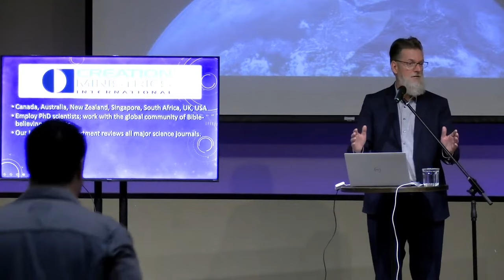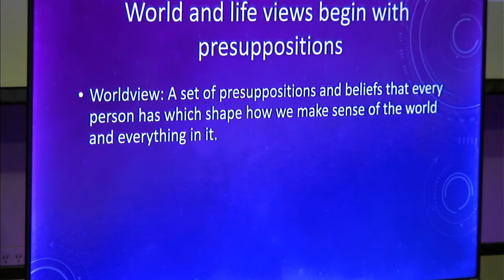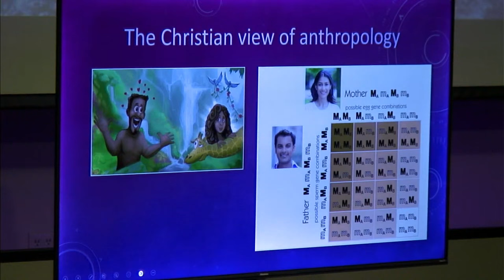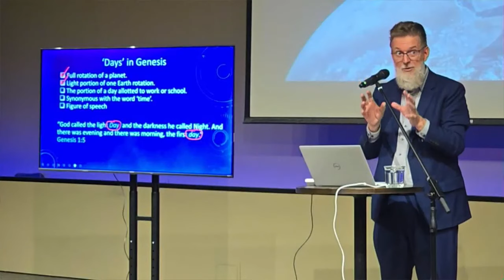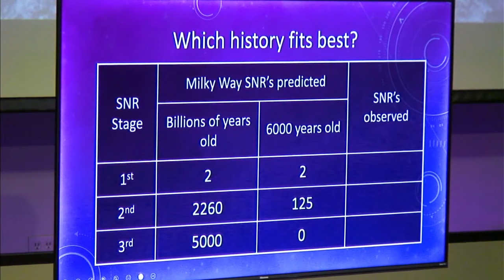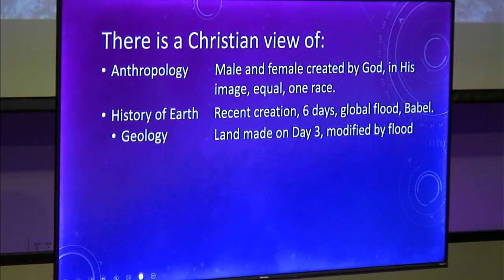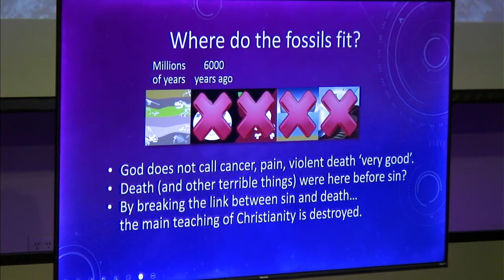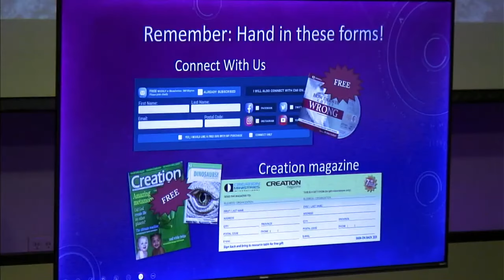A Christian View Of Everything // Dr. Richard Fangrad // CREATION MINISTRIES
Join Dr. Richard as he answers some of our questions in regards to creation, how old the earth is, and even how dinosaurs fit into the picture! You will learn some amazing truths about our world.

Head to creation.com for more information about creation ministries.